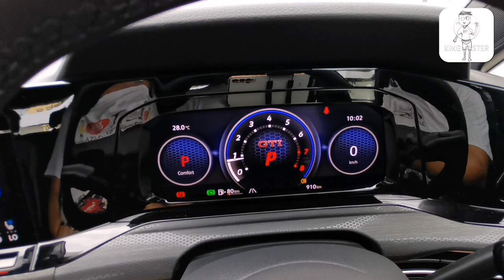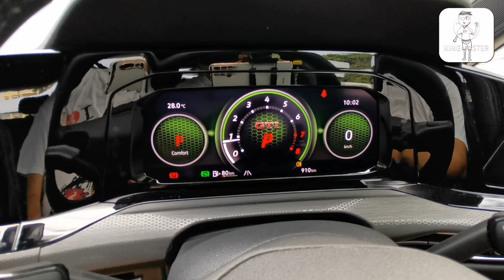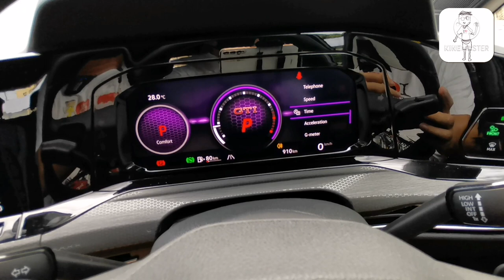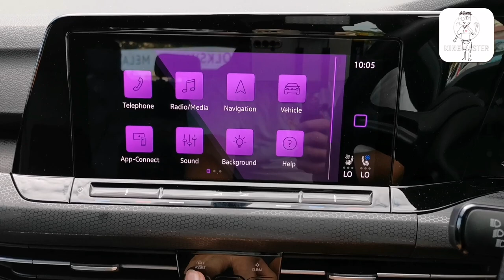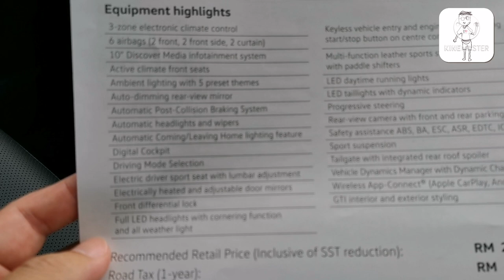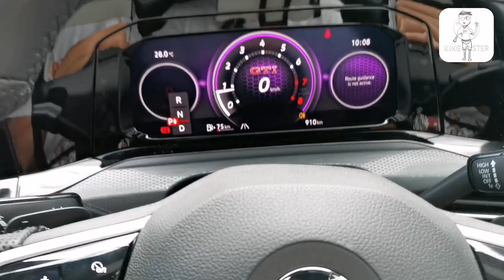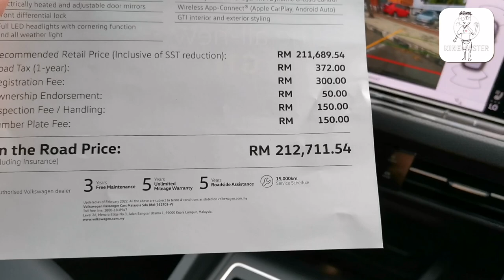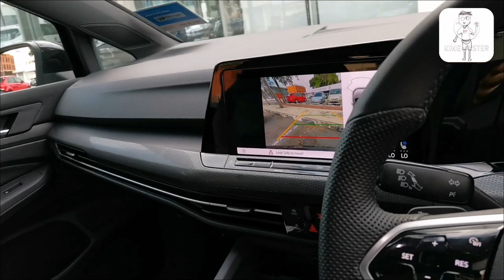Reviu: VW Golf GTi 2022 Malaysia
Here’s what you’re getting for your RM212,711. The eighth generation of the hot hatch that started it all continues to be powered by an EA888 2.0L TSI engine, now making 245 PS and 370 Nm of torque from 1,600 to 4,300 rpm. That’s an increase of 15 PS and 20 Nm from the regular Mk7.5 GTI, and on par with the Performance Pack version of that car.

Of course, Malaysia gets the seven-speed DSG (wet) dual-clutch transmission instead of the available six-speed manual, and power goes to the front wheels, as it has always been for the GTI.

By the way, the 1.4L TSI engine of the Golf R-Line (order books open today, we have a separate piece for it) makes 150 PS and 250 Nm, so the GTI has a massive 95 PS and 120 Nm advantage, a big step up in the Golf performance ladder. It’s also the only Golf with the quicker DSG gearbox, now that the R-Line has gone 8AT. The GTI’s 0-100 km/h sprint time is 6.4 seconds (same as our Mk7.5 GTI) and top speed is 250 km/h.

Holding the car up are MacPherson struts at the front, multilink suspension at the rear, a front differential lock, XDS electronic differential lock and a sports suspension setup that’s 15 mm lower in ride height compared to the standard Golf. New for the Mk8 is a Vehicle Dynamics Manager control system that coordinates the operation of the diffs and DCC adaptive dampers. Bigger brake discs with red calipers, too.

Kit wise, the GTI gets LED Plus headlights (without the red strip to match the grille; that’s reserved for the higher spec IQ.Light matrix units), LED light bars that go all the way to the logo (not DRLs) and LED taillights, as well as a set of 18-inch Richmond alloys (225/40 Bridgestone Potenza S005).

GTI-specific cues include the trademark red strip on the grille and a honeycomb mesh for the lower grille. Note that the latter does not have the embedded five-point LED fog light option.

Besides the above, you can spot a GTI from the twin chrome exhaust pipes (unlike the R-Line, these are real), a slightly more pointy rear wing (difference is barely visible), and the rear GTI badge, which replaces the central Golf wording below the VW emblem. The GTI is as understated as performance hatchbacks come and it’s only the details that separate it from the already-sporty look of the R-Line.

Move inside and you’ll find a minimalist cabin for the Mk8 Golf. It’s all modern and digital – screens aside, the lighting controls and cluster between the central AC vents are touch sensitive, and the steering buttons are also capacitive.

Beside the 10.25-inch digital instrument panel is a 10-inch Discover Media touchscreen infotainment system with wireless Apple CarPlay and Android Auto, linked to seven speakers. The only knob you’ll find is for the wing mirrors; even the “gear knob” is nothing more than a tiny protrusion on the sloping centre console.

GTI-only goodies include perforated Vienna leather sport seats (automatic with lumbar and memory for the driver, leather is what buyers of a RM200k car expect here, so no tartan cloth), GTI-specific red gauges on the digital instrument cluster, red trim and GTI logo on the steering wheel (with shift paddles), red piping and stitching on the grey-black seats (not on the steering though) and honeycomb trim on the dashboard.

The kit list also includes voice command, 3D navigation, keyless entry with push start, triple-zone auto air con (includes rear vents with temp control and Air Care filter), an electronic parking brake with auto hold, tyre pressure loss indicator, ambient lighting (30 colours, five presets), auto-dimming rear-view mirror, heated wing mirrors and automatic headlamps/wipers. As for charging, there are two USB-C ports in front and two at the back.

As you’d expect, the cabin theme is all-black, including the pillars and headlining, broken up only by the grey panels on the seats and the sprinklings of red. As for exterior colours, the GTI can be had in five shades – Kings Red and Atlantic Blue (metallic), Moonstone Grey (solid) and Deep Black and Oryx White (pearl effect, no extra charge).

On the safety front, the GTI gets the usual six airbags, ABS and ESP. However, there’s zero driver assist tech and even basics like autonomous emergency braking (AEB) isn’t here. One thing of note is that there are Isofix points on the front passenger seat as well, not just the rear seats.